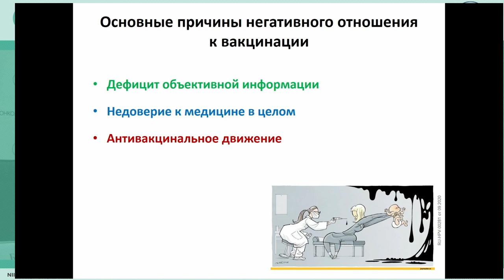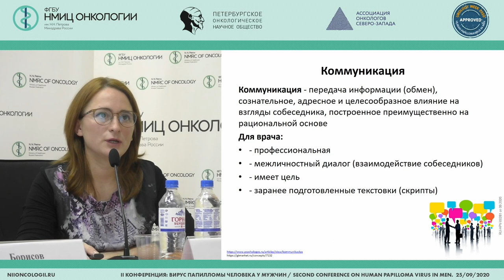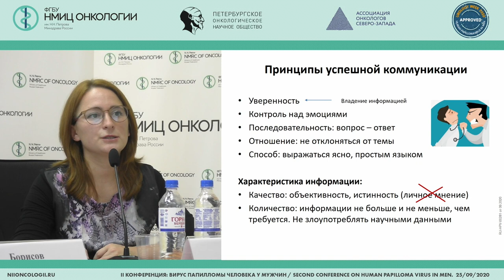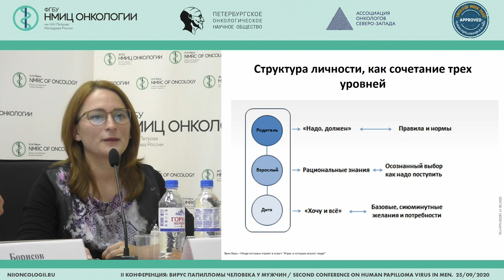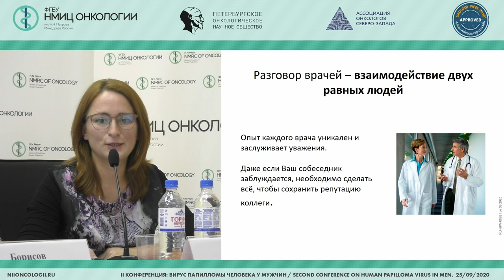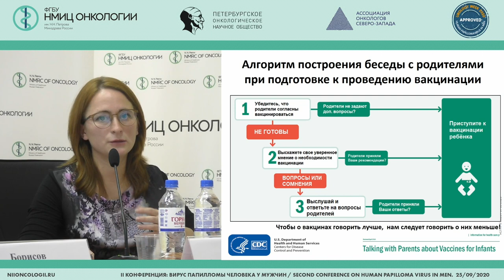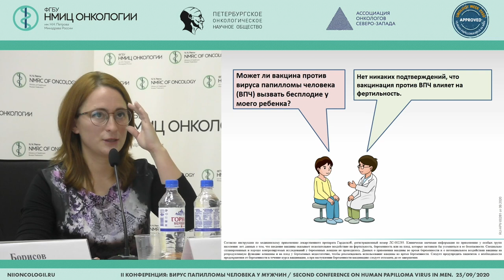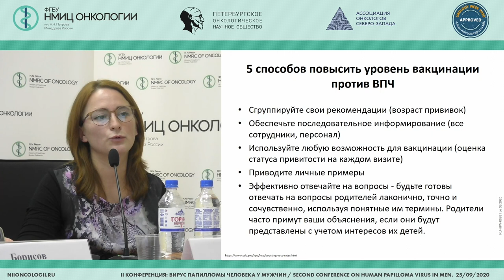Как и что рассказать врачу и пациенту на амбулаторном визите о вакцинации против ВПЧ (Рулева А.А.)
Рулева Анна Александровна - научный сотрудник отделения специфической профилактики инфекционных болезней и иммунодефицитных состояний (5 отделение клиники) ФГБУ ДНКЦИБ ФМБА России, к.м.н., Санкт-Петербург